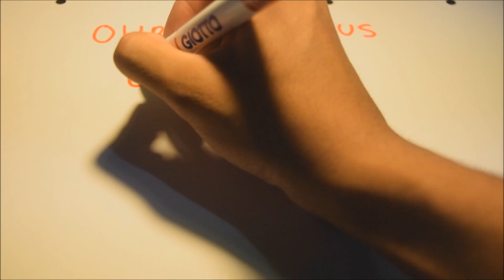Ernest Rutherford's Gold Foil Experiment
Does Ernest Rutherford's gold foil experiment show that we are made up of empty space? Watch the video to learn more!!